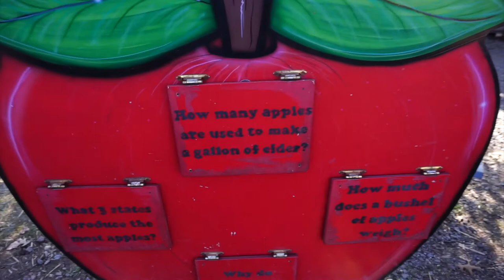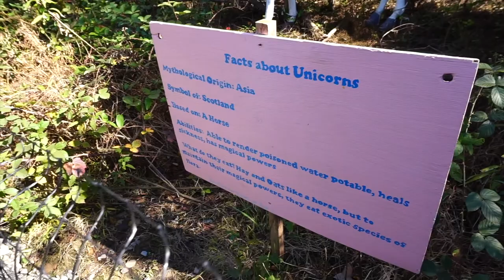Cox Farms trip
Our families first annual trip to Cox Farms :)